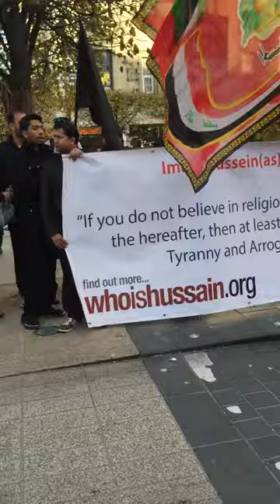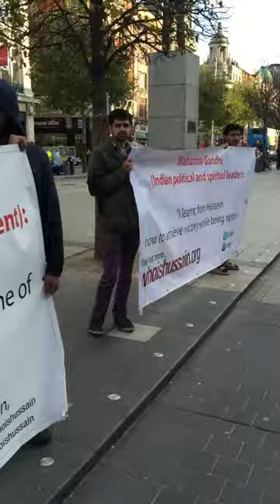Masira Ireland Dublin - new